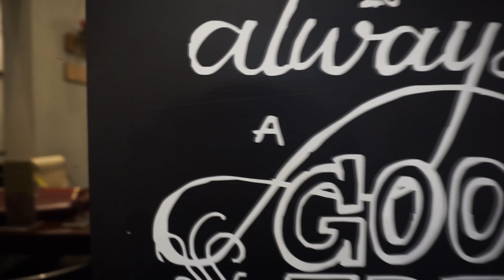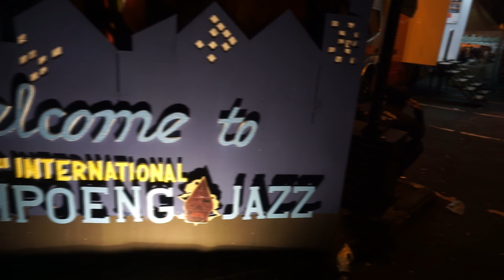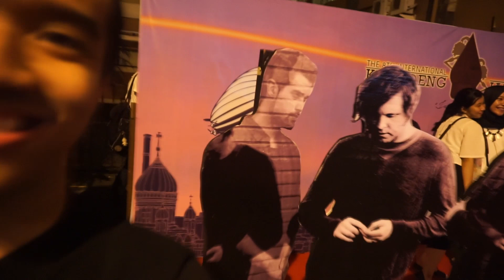MAIN KE BANDUNG BARENG PACAR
What a beautiful night. :)

Thanks! Cheers!